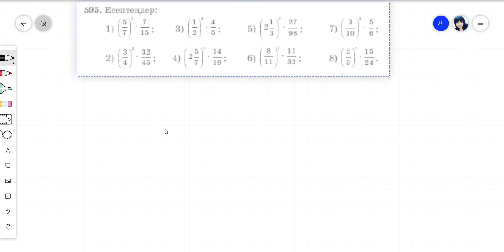5 сынып Математика №595